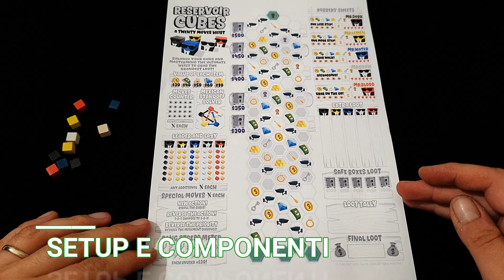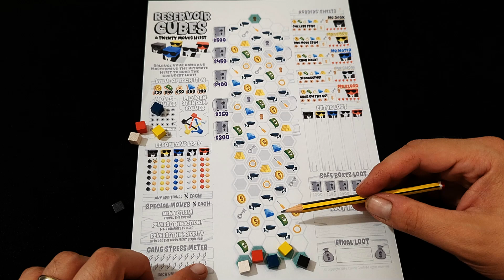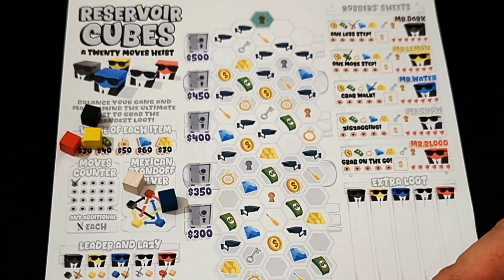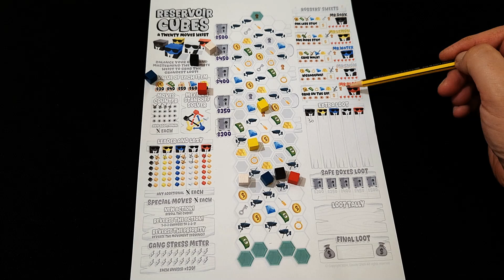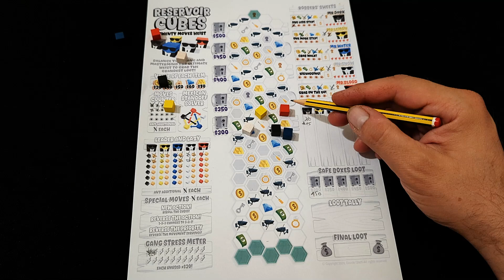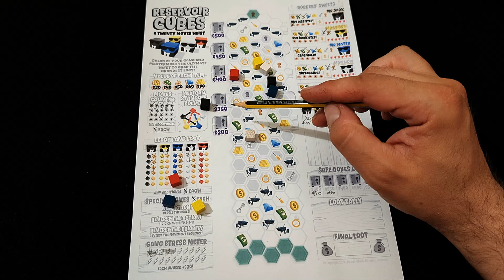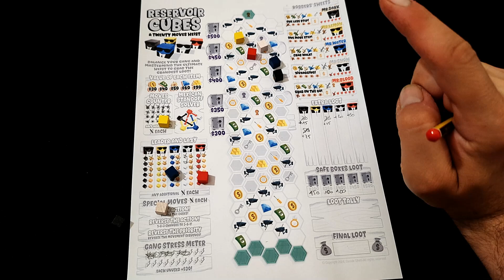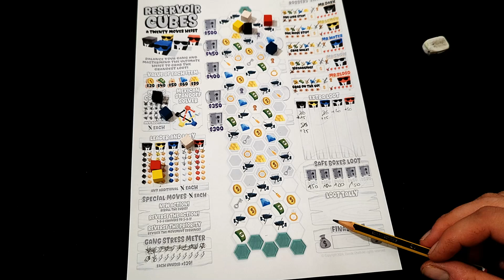Reservoir Cubes - regolamento e partita (partitutorial) BOARD GAME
Reservoir Cubes - un gioco print and play di colpi in banca, per 1 o più giocatori!

La banda è al completo: è ora di dar via al colpo che vi renderà ricchi!

I ladri sono pronti, ogni turno avanzano verso l'obiettivo. Fai raccogliere le chiavi per aprire le cassaforti e fagliele aprire al momento giusto per ottenere un maggiore profitto.

Disattiva le telecamere e usa le abilità speciali dei tuoi ladri, ma fai sempre attenzione allo stress della tua banda. Se aumenta troppo la partita terminerà con una sconfitta.

Dai raccogliere beni preziosi sparsi nelle varie stanze, ma se uno raccoglierà un oggetto che ha già ci si troverà in uno stallo alla messicana, che può essere risolto con una rissa!

Raccogli più soldi possibile per diventare vincitore.

Video con spiegazione del gioco durante una partita in solitario.

Buona visione!

0:00 Introduzione
0:48 Setup e Componenti
2:39 Inizio Partita
26:41 Conclusione